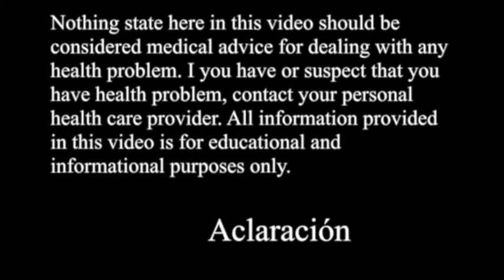Curar los pies- Heal of feet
Aprende como hacer descansar a tus pies, quitar inflamaciones, dolores y cansancio causado por demasiado trabajo, por estar parado en tu empleo o simplemente para quitar estas hinchazones en los pies por medios naturales.
Learn how to rest your feet, remove inflammation, pain and fatigue caused by too much work, by standing in your job or simply to remove these swellings on his feet by natural remedies.

Categoría: Formación

Categoría
Formación
Licencia